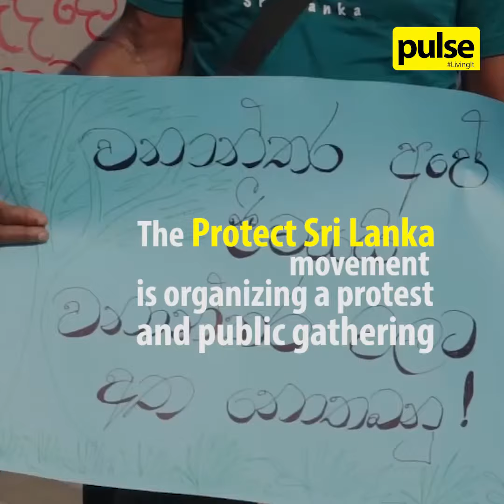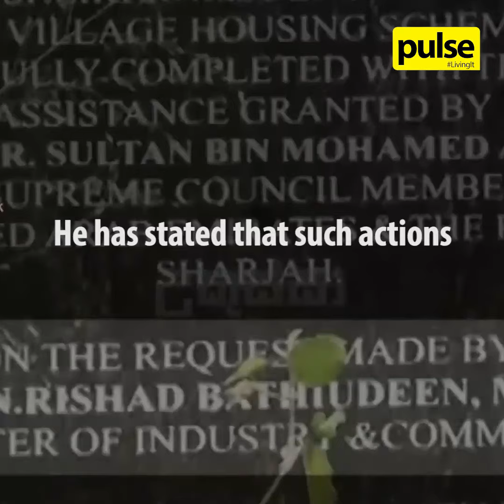Protect Sri Lanka this World Environment Day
Is Sri Lanka going green or going rogue?

Tomorrow is World Environment Day and it's time to take a stand.

The Protect Sri Lanka Movement is organizing a protest to tackle allegedly illicit land allocations and the felling of trees in Sri Lanka.